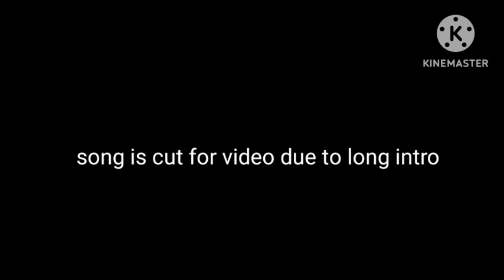Max - Worst Dog Ever (Official Music Video)